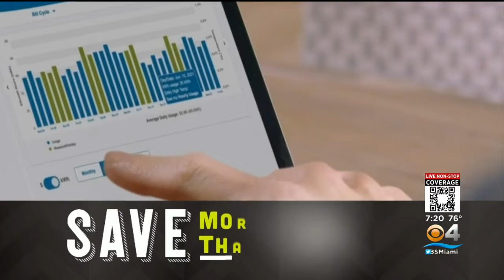Nat Moore Trophy Nominee: Stranahan wide receiver Hykeem Williams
This week's CBS4 Nat Moore Trophy nominee is one of the top players in the state. One college coach called him, "The best pure athlete in the country."